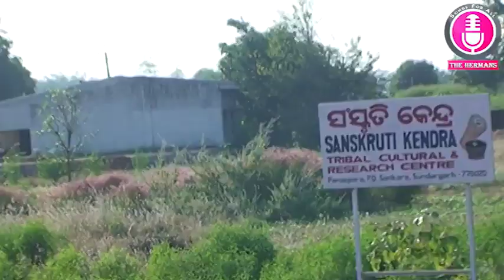Ye Duniya Raah Hai Teri II The Hermans II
Song : Ye Duniya Raah Hai Teri
Album : Satyaswar
Lyrics : Fr. Johnpaul Herman svd
Edited by : Sudesh Herman